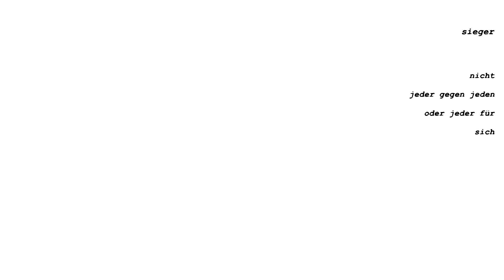SIEGER - Andreas Köllner // insp.v.: Sarah Marie - Warum du gnädig mit dir sein solltest | Gedicht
[Werbung]
Andreas Köllner - SAITENWECHSEL: Gedichte

Aphorismus-Gedicht - spontan inspiriert durch den Text von Sarah Marie: "Warum du gnädig mit dir sein solltest (Poetry Slam - Tanz des Lebens)"

Lesung: Andreas Köllner

sieger

nicht
jeder gegen jeden
oder jeder für
sich
sondern:
jeder
wie er ist...

(Andreas Köllner - 2021) / Autorenlesung